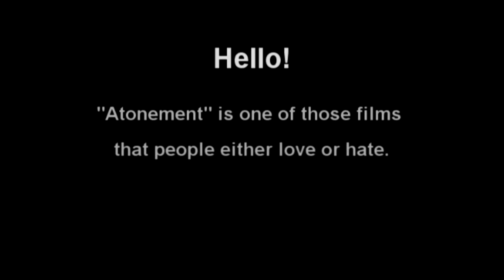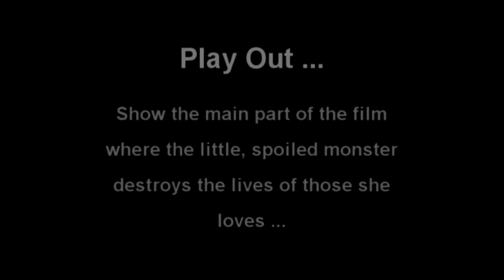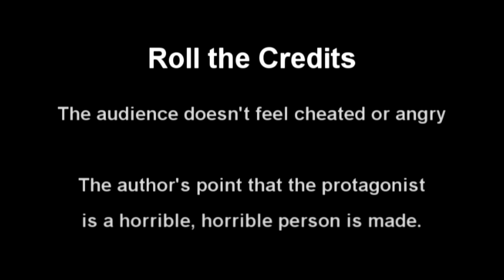Atonement - Alternative Ending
It has been a while since I did an alternative ending. Some friends and I recently bought and watched "Atonement" based on its killer ratings. There was much unhappiness. The movie plays with the audience and ends up with a twist that is much more like a slap to the face.  Here is an ending that has some foreshadowing and makes more sense given the rest of the movie.  Enjoy!

If you enjoy this video, please consider supporting the work by visiting our music page and downloading, streaming, or even buying a CD